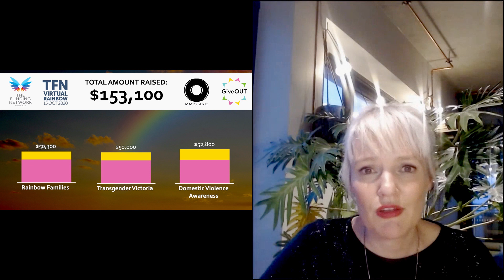TFN Virtual Rainbow | 15 October 2020